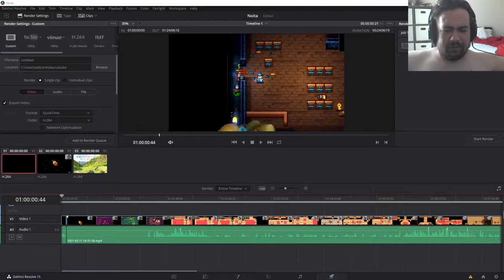Edtrawl plays WoodPunk! 13th century Italian woodborg roguelike wood bullethell!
Woodpunk is an exhilarating roguelike bullet hell retro pixel art shooter in a medieval Woodpunk universe, where the primary energy resource is WOOD.